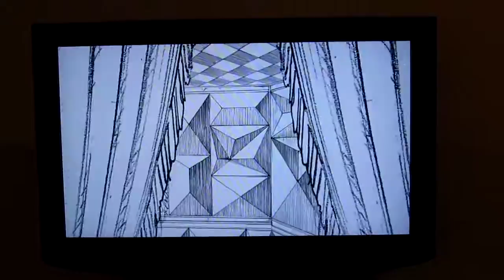"Nocturne", Julian Göthe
The Singapore Biennale 2011, at the Singapore Art Museum.